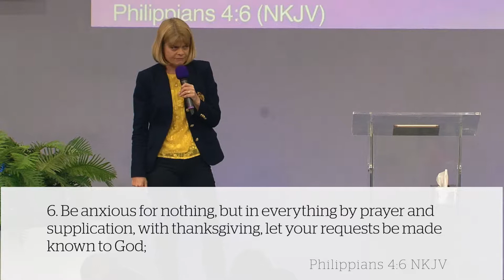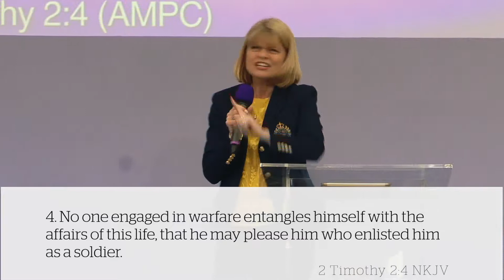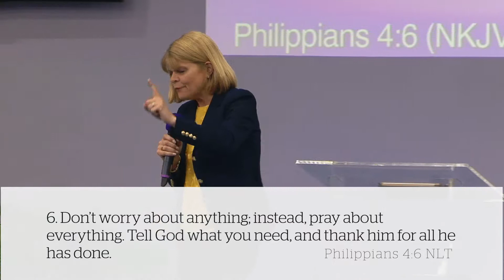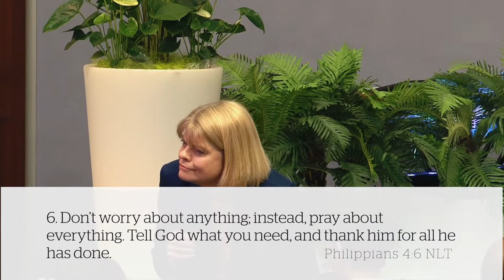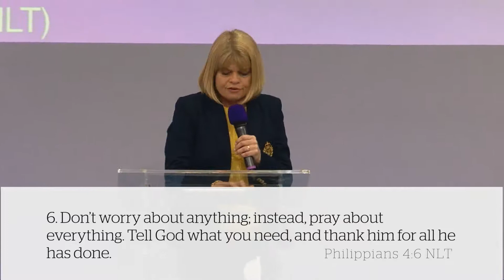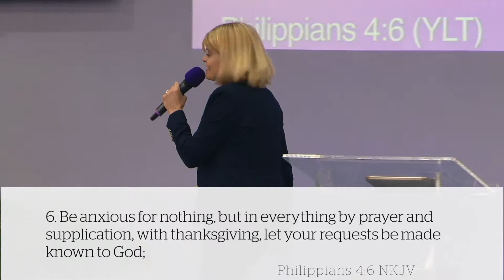Worry | Pastor Jo Naughton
It steals your sleep, it drains your energy, it dominates your thoughts and it chokes your faith. Find out in this powerful message from Pastor Jo how to get worry out of your life.

Photo by Umit Bulut on Unsplash